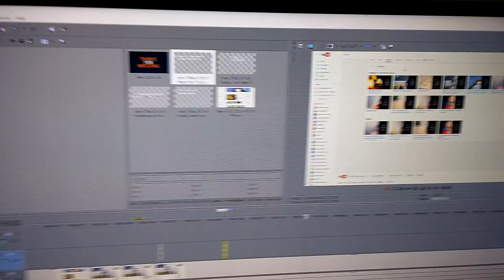Sorry for no uploads... One today!!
Family takes precedence and just been super busy. Oh... And Doom.